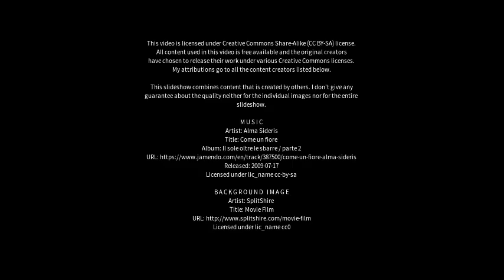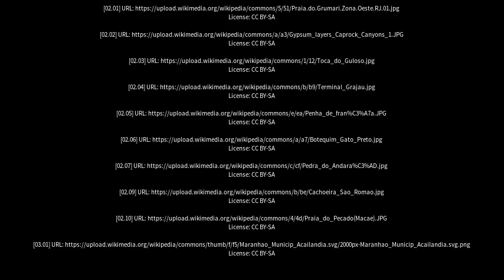Best places to visit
Best places to visit - Grajaú (Brazil) Best places to visit - Slideshows from all over the world - City trips, nature pictures, etc.